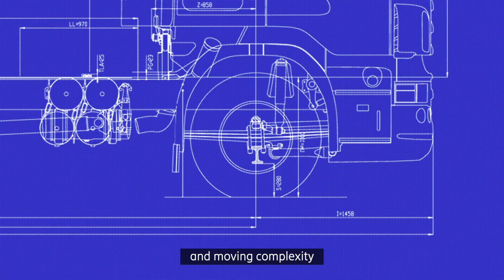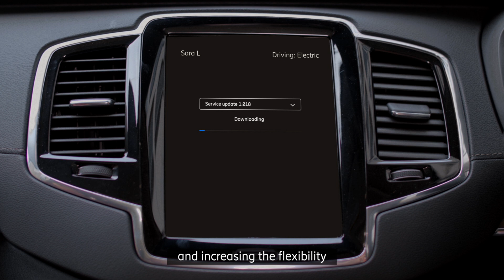Ericsson Connected Vehicle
Connected Vehicle Cloud is the most complete connected car platform on the market today. That's why frontrunners in automotive IoT are using it to connect more than 5 million vehicles and counting, across more than 130 countries. To make car connectivity easy and effective, vehicle manufacturers need the right partner and the right platform. Ericsson is the right partner and Connected Vehicle Cloud is the right platform. Connected Vehicle Cloud is a digital service platform that enables vehicle manufacturers to rapidly develop and manage new services for connected vehicles. The platform is tailored to fit the vehicle manufacturers’ growing demand for scalability and flexibility with the necessary capabilities to support any connected vehicle service.